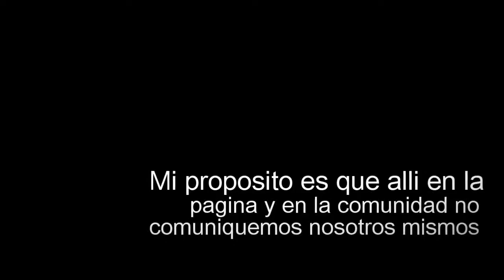Mi Propuesta!!!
Hola chicas :D
disculpen por no publicar videos :( :(
Aca los link de la comu y de la pagina